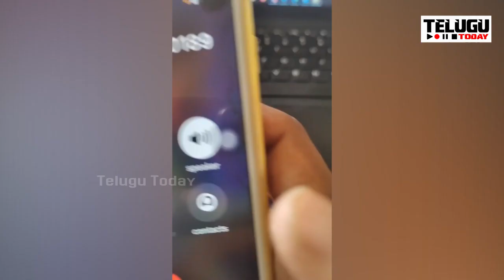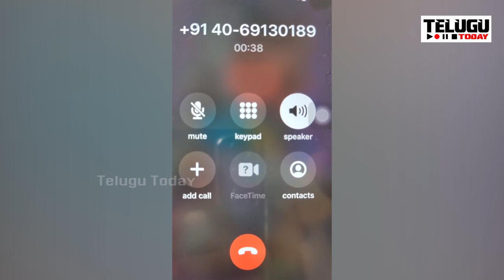జగనన్నకు ఫోన్ చేస్తే ఏం జరిగిందో చూడండి.. వైసీపీ వాళ్ళే చీ కొడుతున్నారు | Ys Jagan Audio Viral